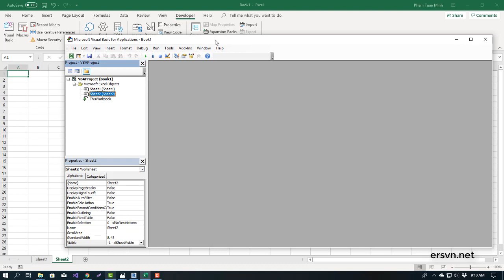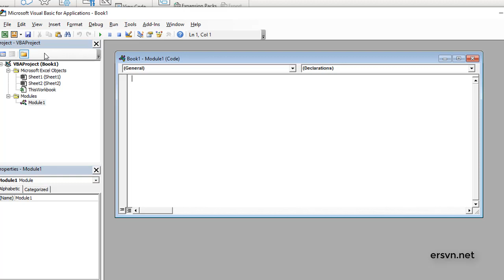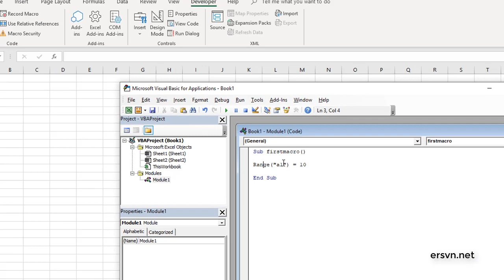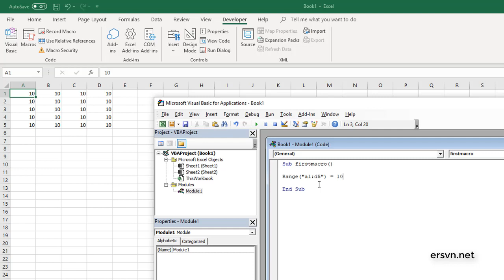Excel VBA - Bài 04: Viết macro đơn giản đầu tiên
Tự học Excel cơ bản, Tự học Excel VBA, Excel VBA từ căn bản tới nâng cao

excel,microsoft excel,vba,vba excel,excel vba,excel căn bản,excel nâng cao